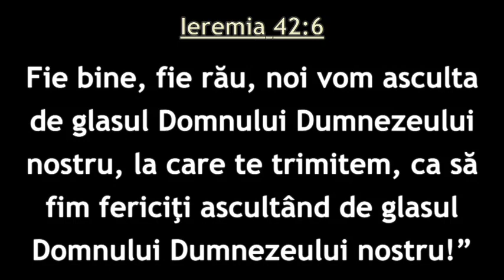Ionică Herlea - Îngeri și demoni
Biserica Avantgarden Brașov - mesaj de încurajare și zidire spirituală, rostit de Ionică Herlea, în data de 7 octombrie 2023. Predici pentru vremuri grele